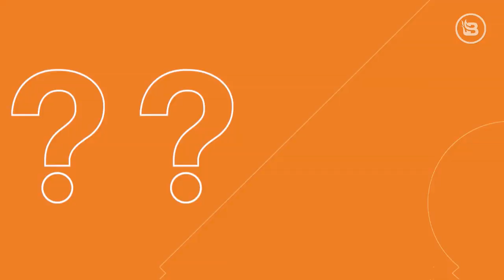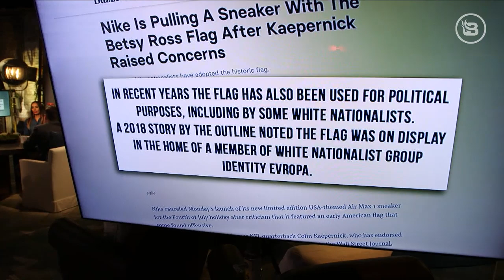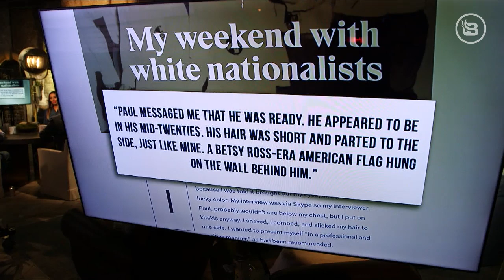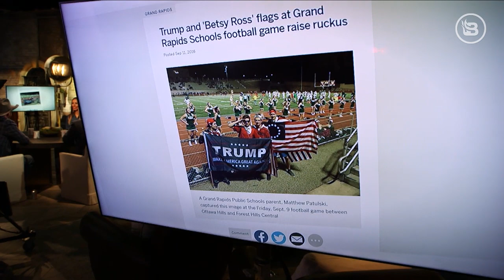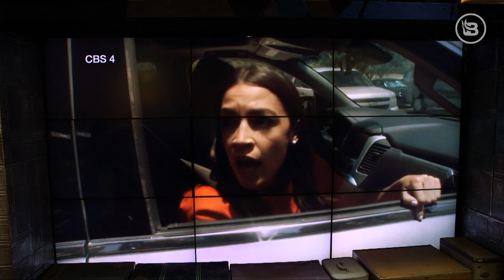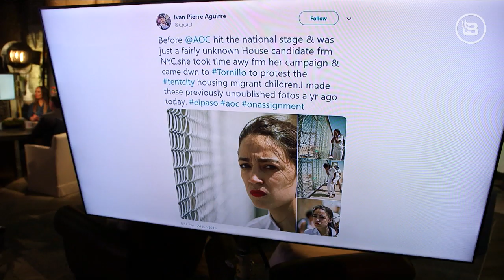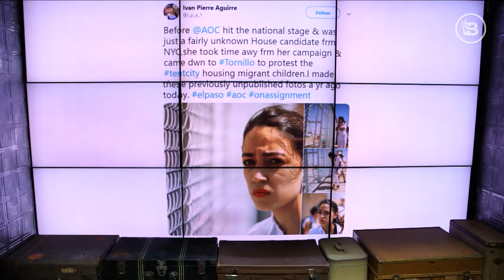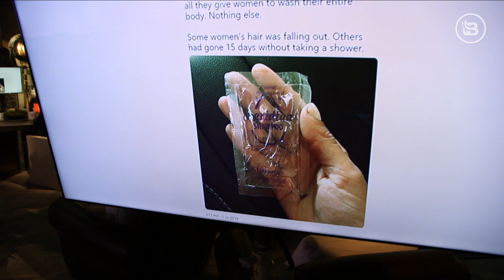Betsy Ross is Racist Now? | The News & Why It Matters | Ep 321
07.02.19 | YouTube personality, Mr. Reagan, joins the panel to discuss Nike pulling ‘racist’ shoes from stores, and AOC’s dramatic border facility visits.